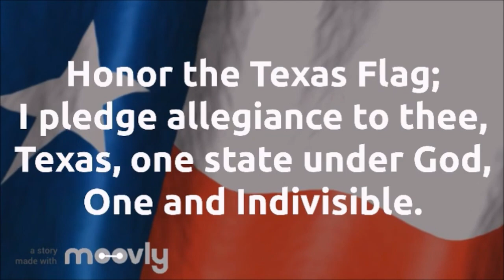Morning Announcements – Mar 7